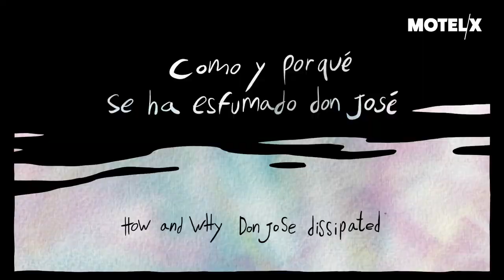How and Why Don Jose Dissipated (2018) | Trailer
How and Why Don Jose Dissipated (Israel, Spain, 2018) by Moshe Ben-Avraham